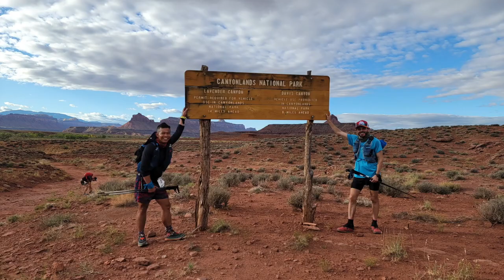Running The 2021 Moab 240 by Stefan Schuster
This is my video about running the 2021 Moab 240. What an incredible experience and amazing race. I hope this video helps those who are training for the Moab 240 in future editions get a feel for the course and what it's like to run the race. If you're not looking to run the race, my hope is that this video inspires you to go out for your next run!

Obviously, not all of my thoughts from the race are expressed in the video. For more details on my experience, see my Instagram channel @stefanschuster135 for more lengthy descriptions of each segment.

Also, thank you to the professional photographers from the race whose photos I was able to utilize in this video:

Howie Stern (@howiesternphoto on insta)
Anastasia Wilde (@_anastasiawilde on insta)
Jason Peters (@jdpetersdotcom on insta)